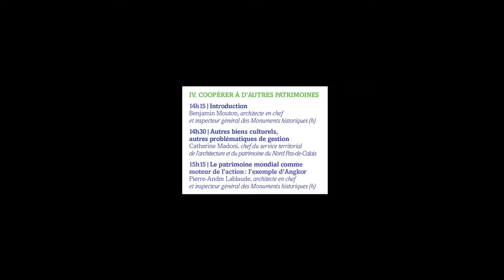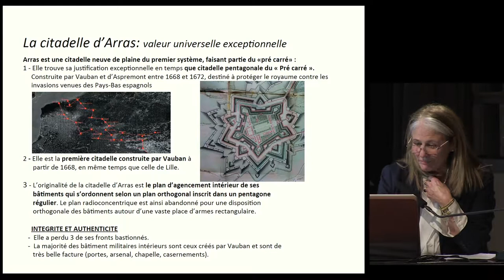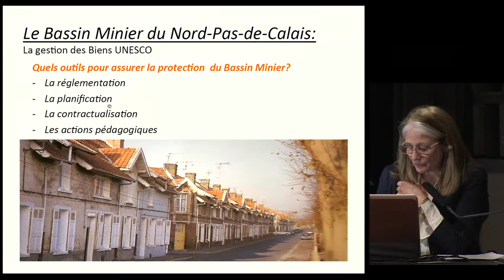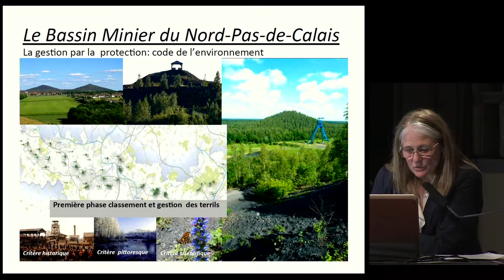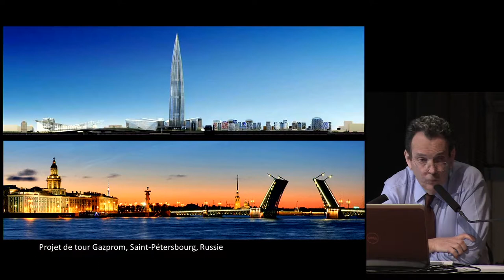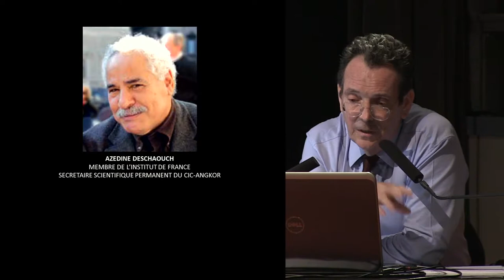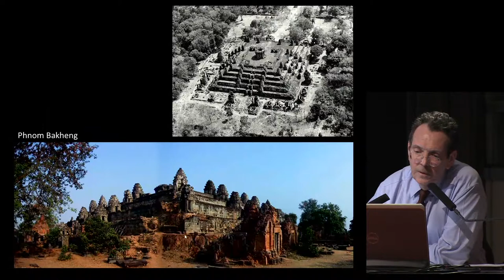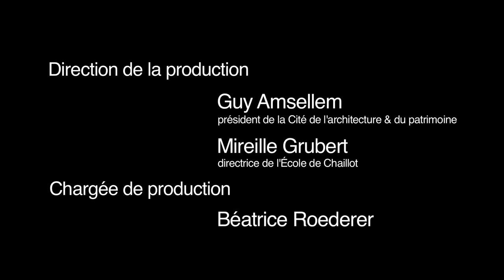07. Introduction - Autres biens culturels - Le patrimoine mondial comme moteur de l'action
Introduction
Benjamin Mouton, architecte en chef et inspecteur
général des Monuments historiques (h)

AUTRES BIENS CULTURELS,
AUTRES PROBLÉMATIQUES DE GESTION
Catherine Madoni, chef du service territorial de l’architecture et du patrimoine du Nord Pas-de-Calais Du monument au territoire, des biens en série comme la citadelle d’Arras (réseau Vauban), ou les beffrois de Belgique et de France, au vaste Bassin Minier du Nord-Pas-de-Calais, quels outils inventer pour une gestion qualitative partagée, et durable, de leur VUE ?

LE PATRIMOINE MONDIAL
COMME MOTEUR DE L’ACTION :
L'EXEMPLE D'ANGKOR.
Pierre-André Lablaude, architecte en chef et inspecteur général des Monuments historiques (h)
Au-delà de ce qui pourrait parfois n'apparaître que comme un « label », l’inscription au patrimoine mondial peut agir comme déclencheur d'une action nationale et internationale de grande ampleur pour la sauvegarde d’un patrimoine monumental : l’exemple du site d’Angkor illustre de manière emblématique cette
dynamique, qui fait aujourd'hui de celui-ci, à travers de multiples projets conduits par de multiples opérateurs, un véritable laboratoire doctrinal et technique des pratiques de la conservation
monumentale et environnementale.